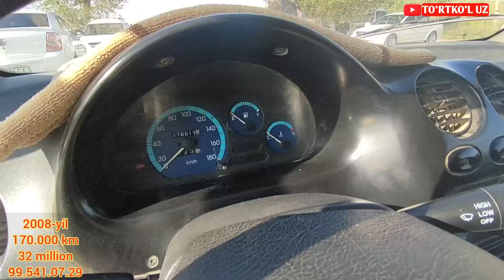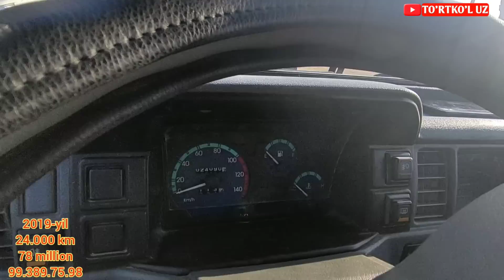22.08.2021 ТУРТКУЛЬ МАШИНА БОЗОРИ| 22.08.2021 TURTKUL MASHINA BOZOR NARXLARI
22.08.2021 TURTKUL MASHINA BOZOR NARXLARI